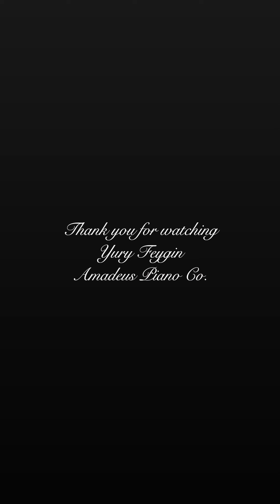Sterling Upright Grand Piano Restoration, French Polishing, String Replacement, Action Rebuilding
Join us on a stroll through half a year's worth of piano restoration photos of this Sterling Upright Grand Piano.

Specializing in custom restoration of antique pianos, this is our specialty for three generations.

Every part of the project performed by Yury Feygin
Amadeus Piano Co., LLC
Westport CT